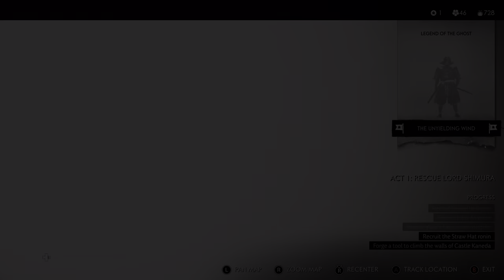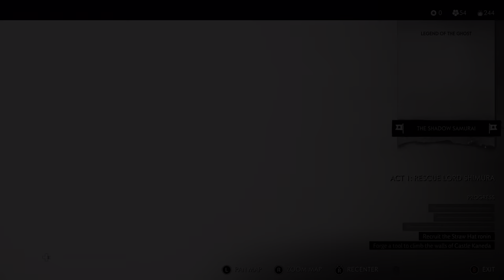GHOST OF TSUSHIMA PC - PART 6 |ADVENTURE| 2K GAMEPLAY |RTX 3060TI | (NO COMMENTARY)